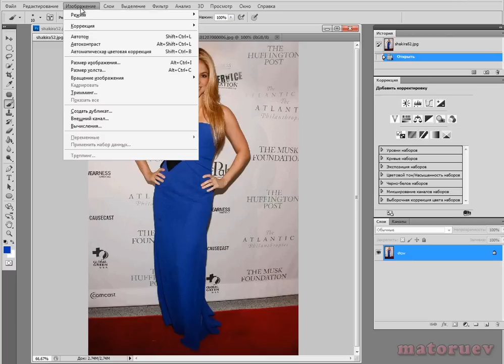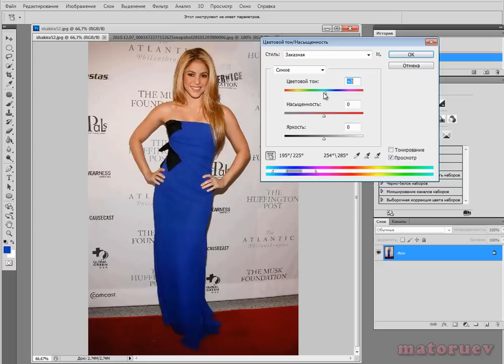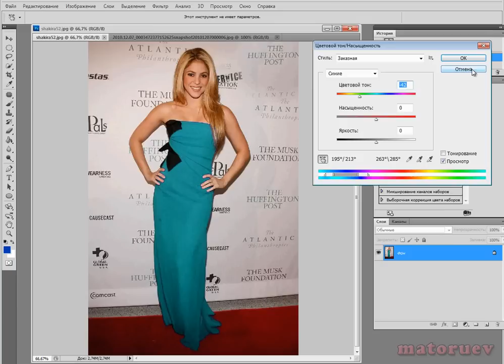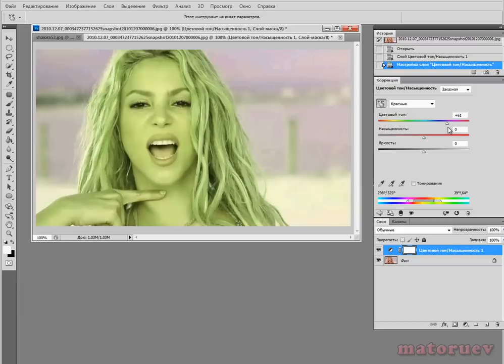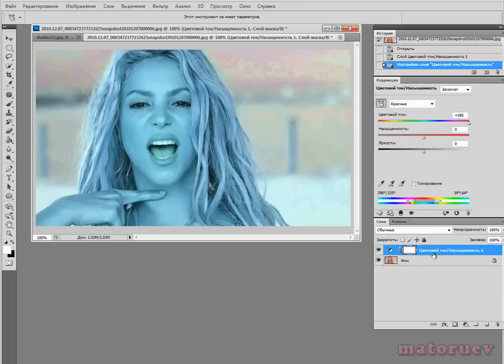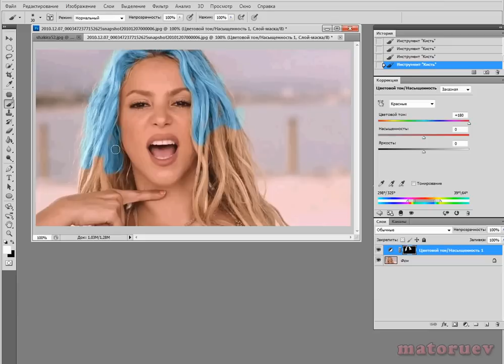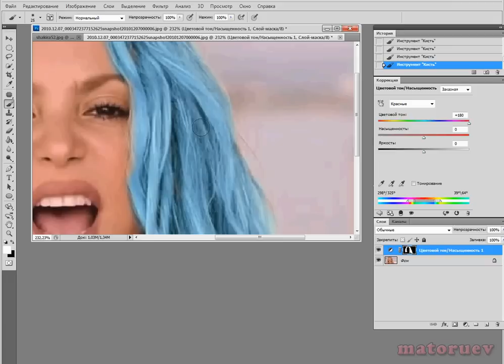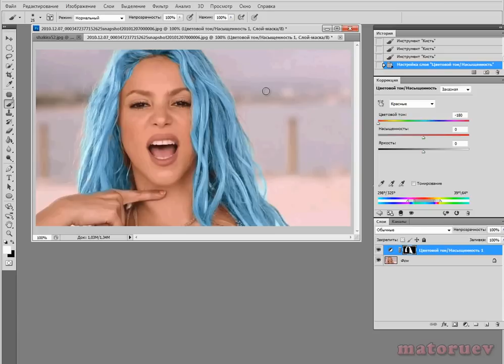Как поменять цвет чему угодно в фотошопе?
В этом видео мы детально рассмотрим замену цвета в фотошопе, при том менять цвет можно абсолютно любому объекту на фотографии, будь это хоть одежда, волосы либо что то другое.

В первой части видео, показан самый простой способ замены цвета, при помощи инструмента, "цветовой тон, насыщенность". Им можно пользоваться только тогда, когда на картинке, цвет объекта сильно отличается от всего остального.

В остальных же случаях, лучше пользоваться, корректирующим слоем. Так как корректирующий слой, имеет огромное преимущество, ибо он имеет маску. Этот способ мы уже рассмотрим на примере замены цвета волос.